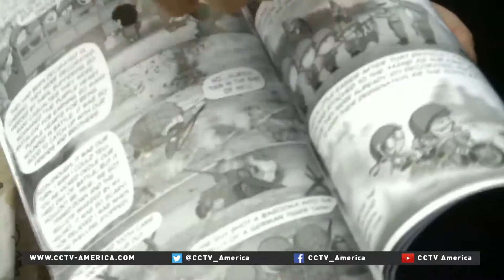Japanese tourists, Hawaiian locals view of Abe’s Pearl Harbor visit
Japanese Prime Minister Shinzo Abe’s recent trip to Pearl Harbor made waves. While U.S. representatives hailed it as an important step toward reconciliation, China said Japan cannot turn the page of history without reconciliation with China. CCTV America’s Mark Niu reports